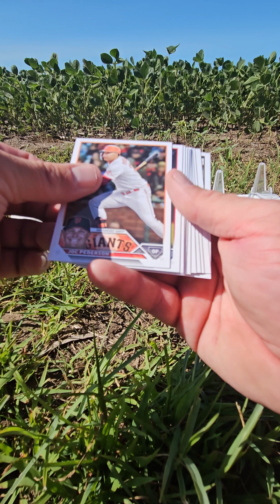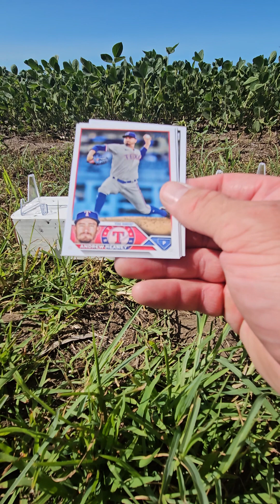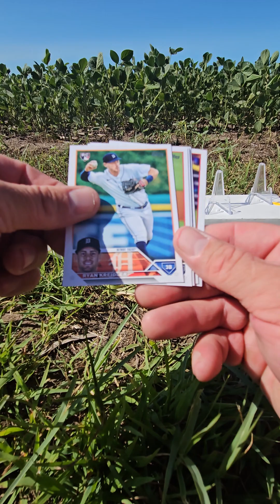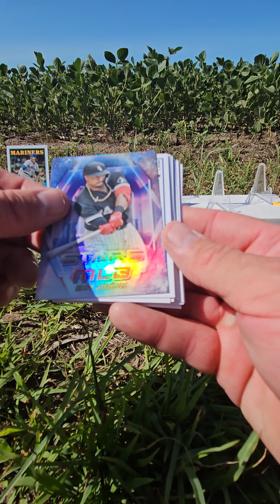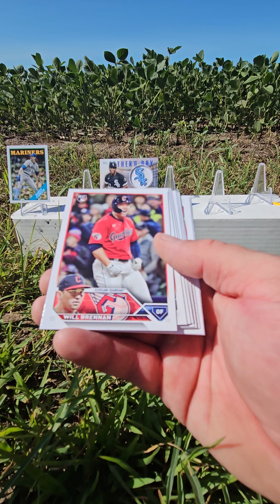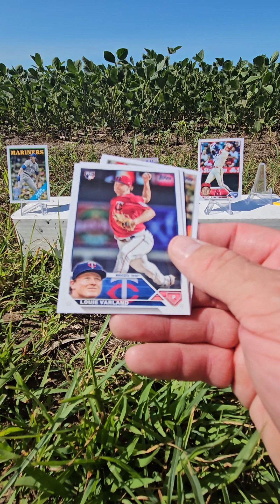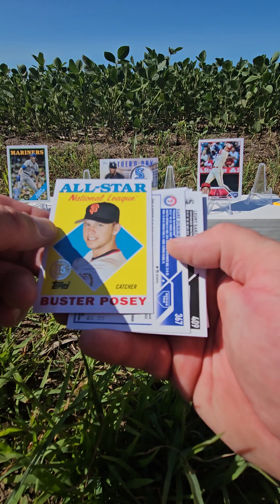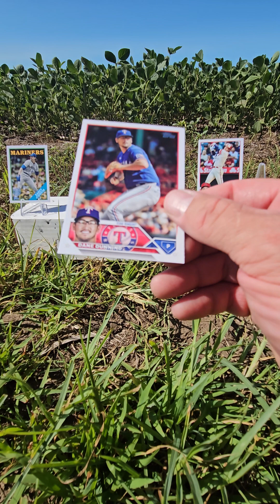2023 Topps Series 2 Baseball Blaster Box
Pulled a 1988 design of the "Big Unit" Randy Johnson, Ohtani, and a neat Father's Day patch card of Tim Anderson of the White Sox @MNFarmRipper